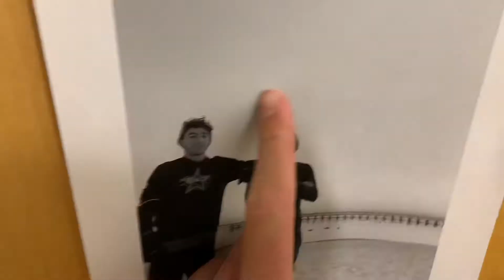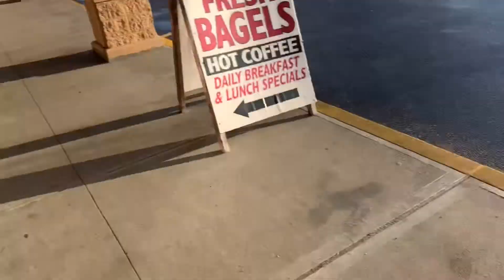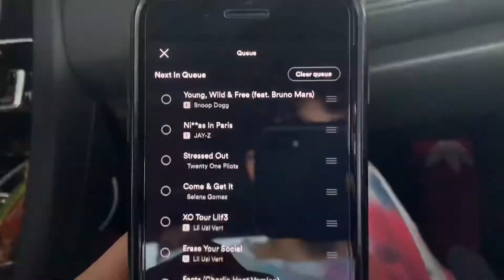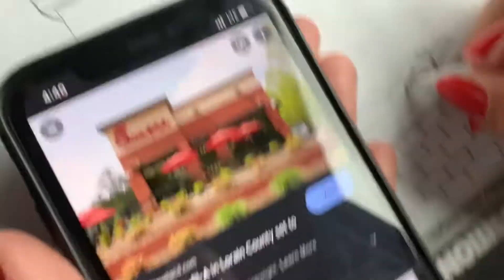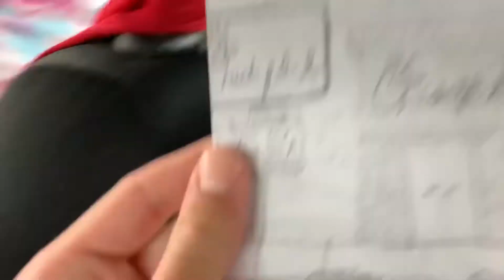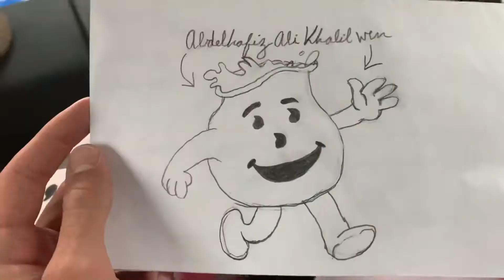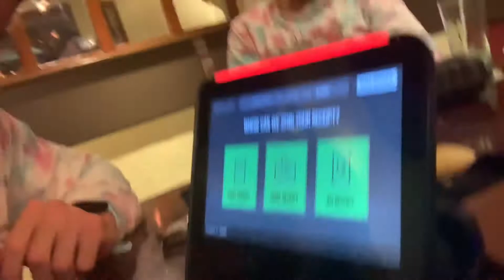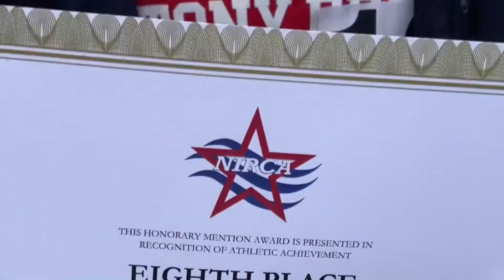2022 NIRCA Outdoor Track Nationals Recap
Hello everyone👋🏼, we are the Stony Brook running club 🏃🏽‍♀️and this spring 🌸 we competed at the NIRCA outdoor track Nationals at Olivet college in Michigan! We had a fun 😜 time and filmed the experience, we’ll be back for cross in the fall! 🔥💿🤫😎🤠👿👨🏼‍🦯🔜